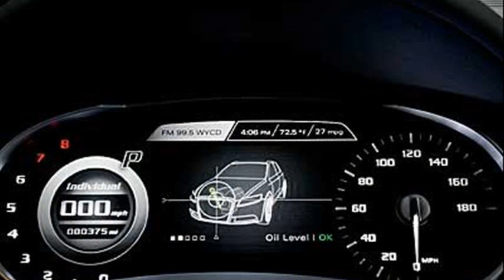audi a10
audi 100 ls for sale
audi 100
audi r10 concept